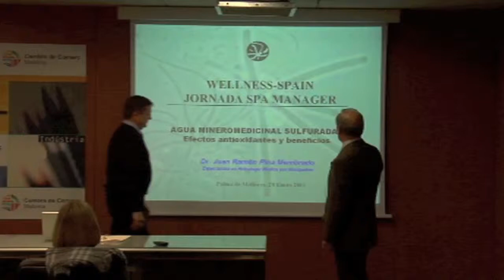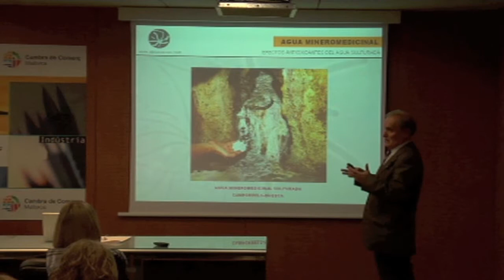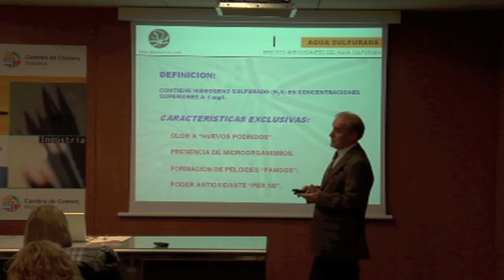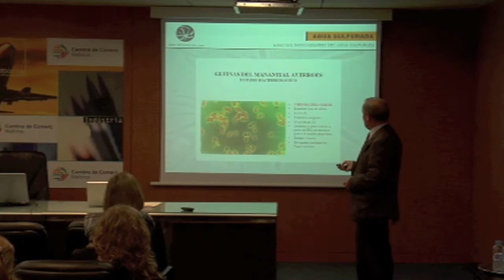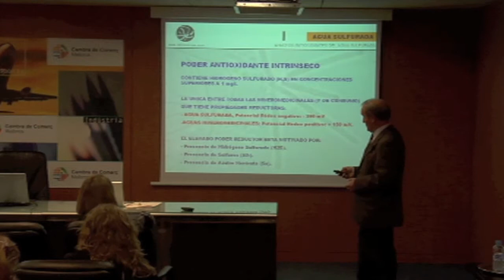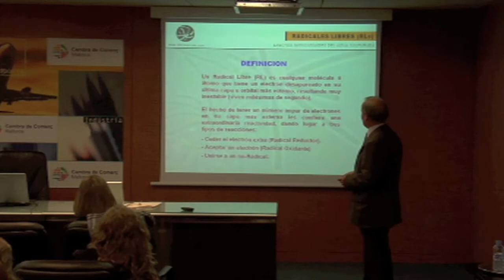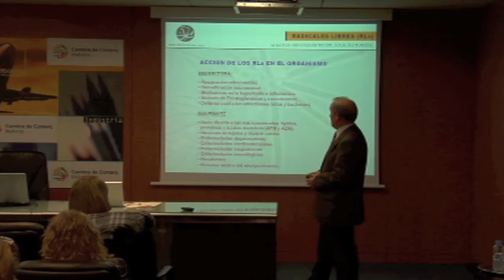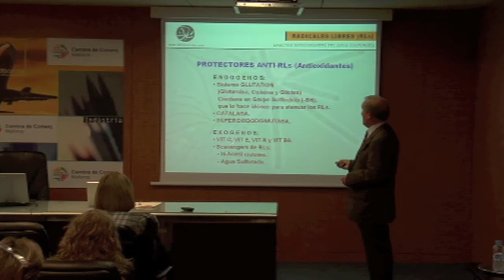Dr Juan Ramon Pina Membrado sobre aguas sulfuradas y sus efectos anti-oxidantes Part 1.mov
El Agua Sulfurada Averroes es el más potente Antioxidante y Anti-Radical Libre exógeno conocido.
Es el único manantial con las propiedades mas altas de anti oxidantes y único por siguientes motivos:
El AGUA SULFURADA AVERROES es Sulfurado Sódica, Bicarbonatada, fuertemente Silicatada y de mineralización débil, como corresponde a su origen profundo. El elevado contenido en Sílice (la mayor del Estado) le confiere propiedades emolientes y antipruriginosas, provocando un sinergismo con los efectos terapéuticos del Azufre y ayudando a su completa penetración por todas las vias de aplicación.
El Agua Sulfurada Averroes ha sido catalogada entre las tres primeras del Estado en cuanto a poder antioxidante, según estudios de la Universidad Complutense de Madrid. Averroes son los únicos en el Mercado que suministran medicamentos a base de Agua Sulfurada. Para más información sobre sus productos,